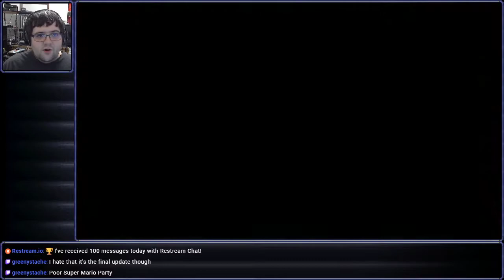[Stream] Crash Bandicoot 2 (N. Sane Trilogy) (Part 1)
Bandicoot together, once again